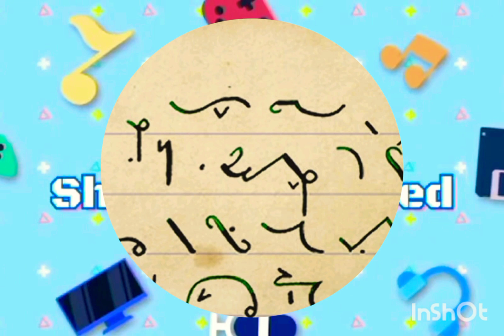What is shorthand? Scope of shorthand in Pakistan (Career of Shorthand)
In this vedio we will give your proper detail about career of Shorthand

Shorthand job lecture by Hafiz Usman Idress
shorthand vacancy in government
shorthand writing government jobs
shorthand govt jobs
shorthand vacancy
career in shorthand
shorthand job
scope of shorthand in pakistan#
scope of shorthand
what does shorthand mean
what is stenography course
what does shorthand look like
what is steno course
what is shorthand course
what is short hand
what is shorthand typing
what is shorthand writing#
what is shorthand#
hindi dictation 100 wpm
dictation words
dictation practice english
100 wpm#pawan rathore
100 wpm dictation